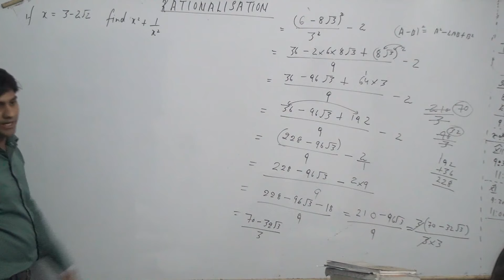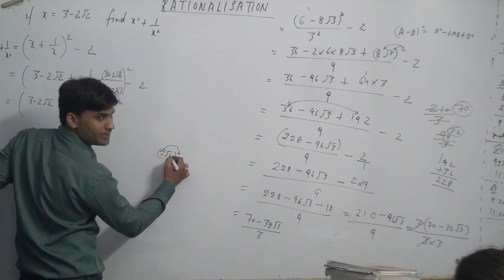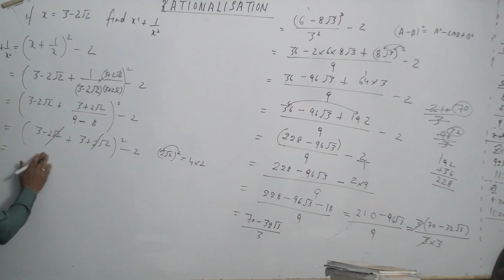NUMBER SYSTEM CLASS 9 PART 38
If x=1-root2 ,find the value of(x-1/x)^2